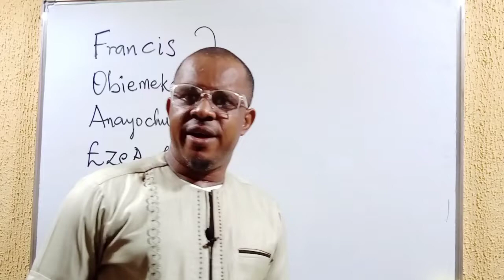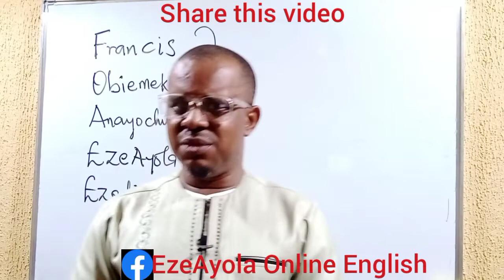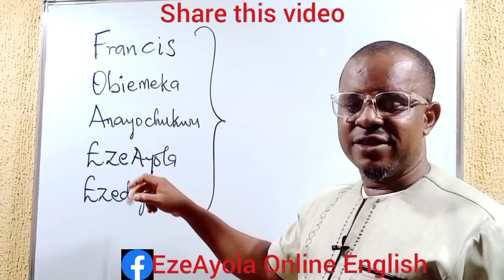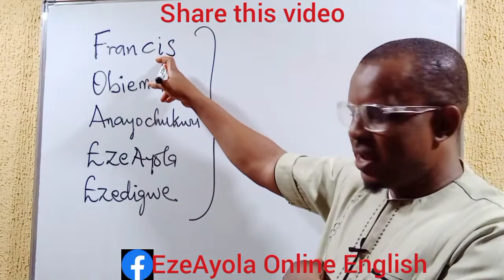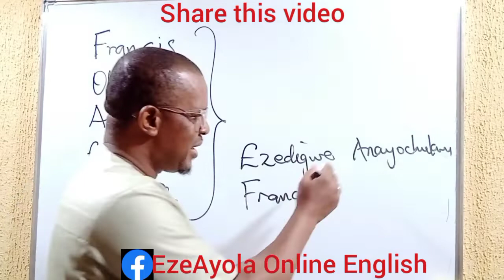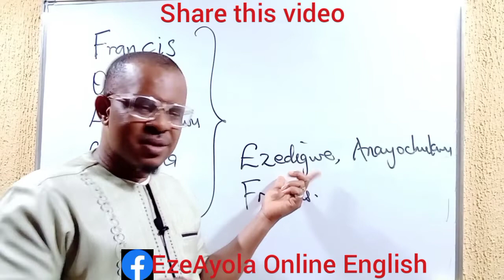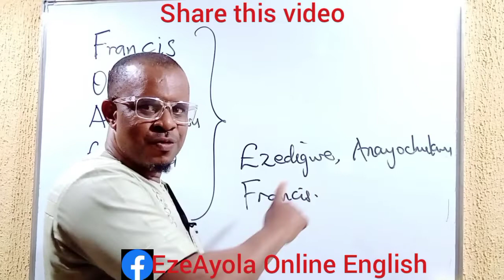My name is..., not my names are...